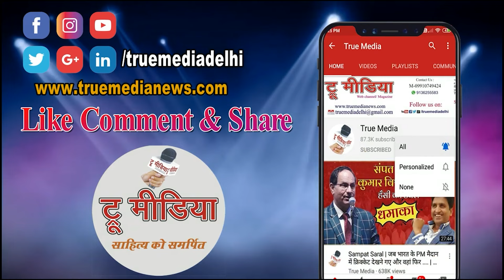भविष्यवाणी- योगी आदित्यनाथ होंगे अगले PM- Pandit Naman Podcast By Omprakash Prajapati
written consent.